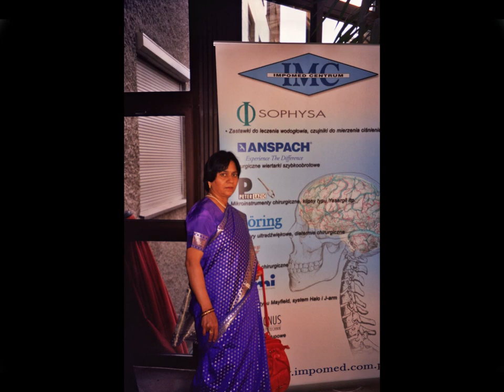Aruna & Hari Sharma SlideShow Barcelona, Cluj-Napoca, Warsaw March 10 to Jun 18, 2008